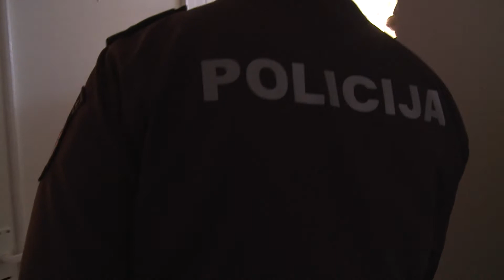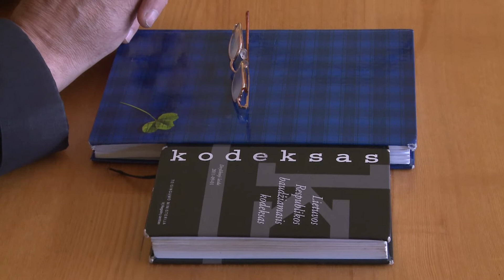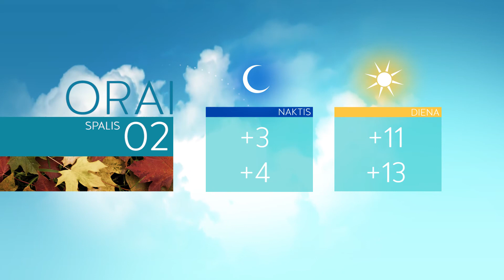Infostudija 2014-10-01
Savivaldybėje, ko gero, pirmą kartą susirinkta iškilmingai nutraukti investicijos sutarties.
Šiauliuose tarptautinė pagyvenusių žmonių diena išsiskyrė ne tik renginių, bet ir juos lankančiųjų gausa.
Šiaulių apygardos teisme 32 metų vyriškis išklausė 13 savo gyvenime nuosprendį.